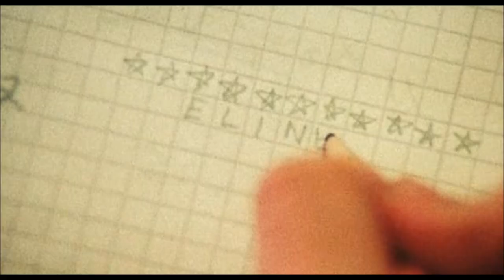Broder Daniel - Whirlwind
THIS VIDEO IS PURELY FAN-MADE AND IS IN NO WAY ASSOCIATED WITH THE MUSICAL ARTIST OR MOVIE COMPANY IN ANY WAY.